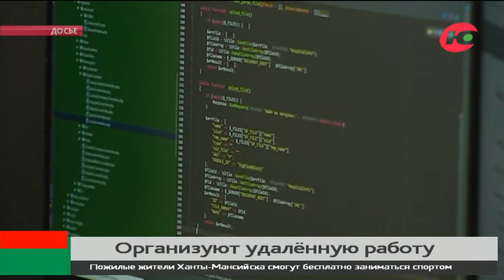В Югре бюджетников переведут на удалёнку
Югорских работодателей призывают отправить сотрудников на удалёнку. На дистанционный режим работы с понедельника должно выйти максимальное количество бюджетников.